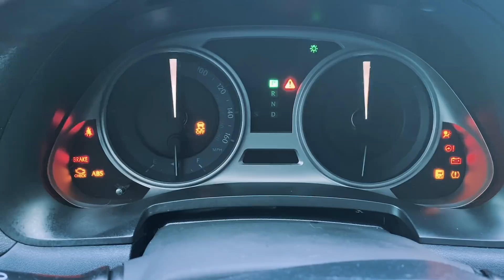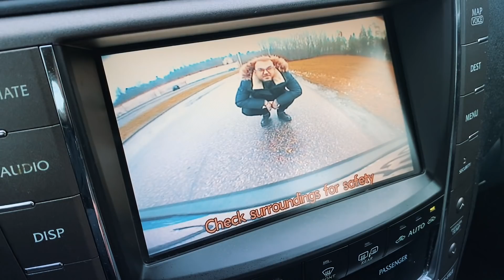„Spausk Gazą!“ bando „Lexus IS“ su galingiausiu varikliu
„Lietuviai nebūtų lietuviai“ – sako DELFI laidos „Spausk Gazą!“ kūrybinė komanda, čiupinėdama „Lexus IS“. Iš pažiūros pilkas automobilis gali nustebinti ganėtinai retu V6 3,5 l darbinio tūrio varikliu. Tačiau ar vien to užtenka?